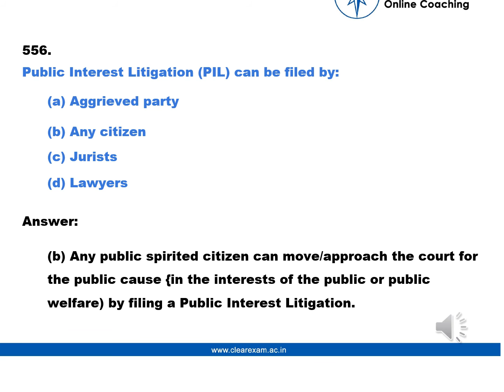Legal Aptitude Question number 556